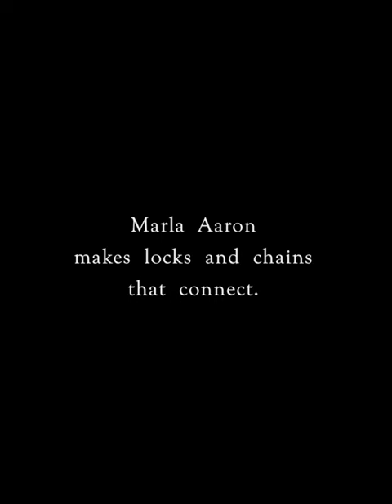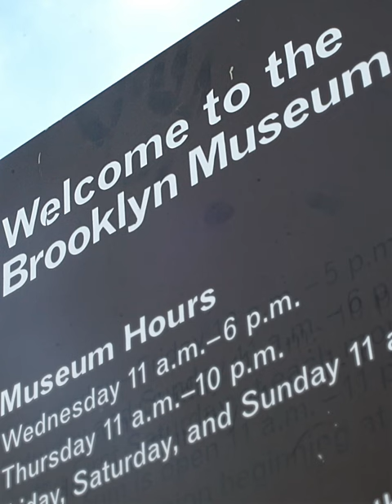Marla Aaron - Our First Vending Machine, in Brooklyn Museum